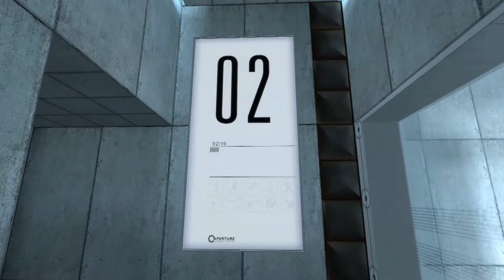The Fine Art of Yeeting Let's Play Portal Part 1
Welcome everyone to Yeeting 101, also known as the Fine Art of Yeeting. After watching this video you'll never want to go anywhere without yeeting. Join me and the girls on an adventure into the yeet.